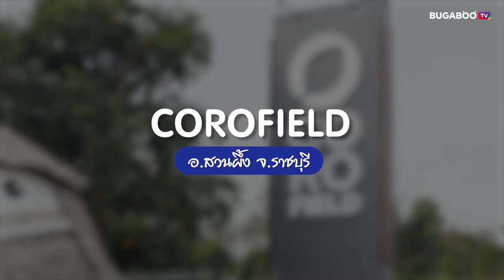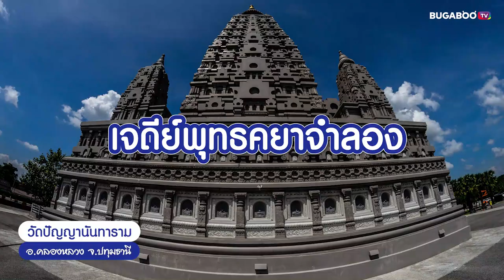6 ที่เที่ยวใกล้กรุงเทพ เที่ยวธรรมชาติ ถ่ายรูปสวย ไม่หยุดยาวก็เที่ยวได้ | Bugaboo Travel | Ep.14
วันหยุดแบบนี้ BUGABOO Travel ขอแนะนำ ที่เที่ยวใกล้กรุงเทพ สำหรับ คนเวลาน้อย วันหยุดน้อย ไม่ต้องรอหยุดยาว เหมาะจะพาตัวเอง และครอบครัวมาเที่ยวพักผ่อนกัน มีทั้ง เที่ยววัด สวนสัตว์ เที่ยวผจญภัย เที่ยวธรรมชาติ สูดอากาศบริสุทธิ์ให้ฉ่ำปอด แถมถ้าอยากค้างคืน หรือไปเช้าเย็นกลับ One Day Trip ก็ดีต่อใจ สะดวกสบายสุด ๆ จะพาไปที่ไหนบ้าง ตามมาดูกัน

1. บางกะเจ้า • พระประแดง, สมุทรปราการ
2. COROFIELD • สวนผึ้ง, ราชบุรี
3. ไร่ทองสมบูรณ์คลับ • ปากช่อง, นครราชสีมา
4. ศรีอยุธยา ไลอ้อน ปาร์ค • ท่าเรือ, อยุธยาฯ
5. วัดปัญญานันทาราม • คลองหลวง, ปทุมธานี
6. เขาช่องลม • ปากพลี, นครนายก